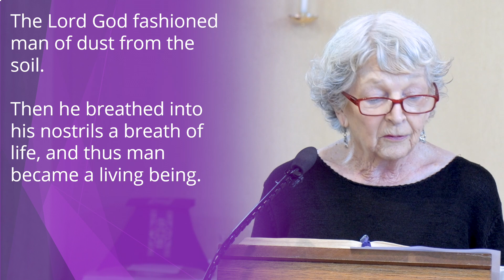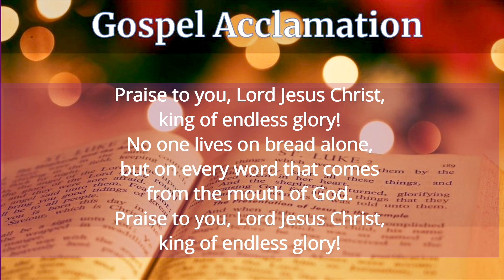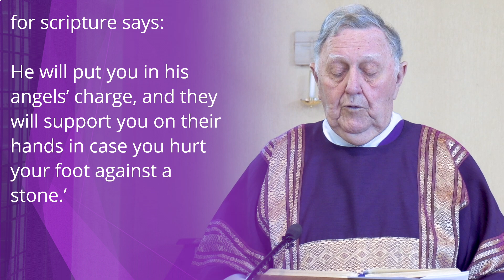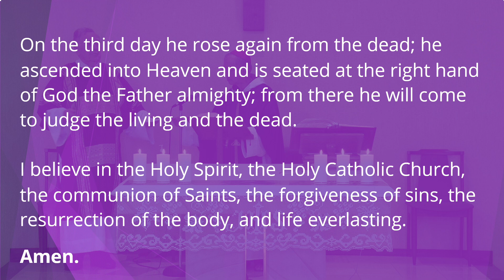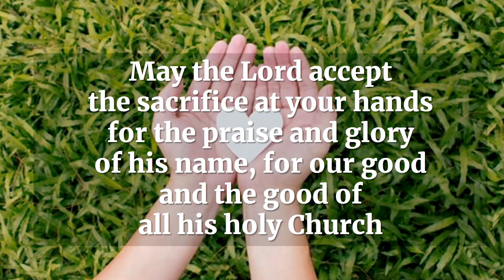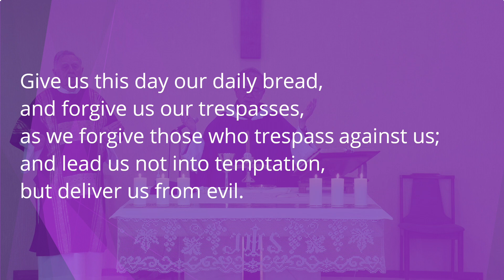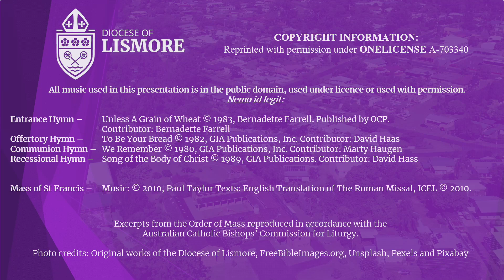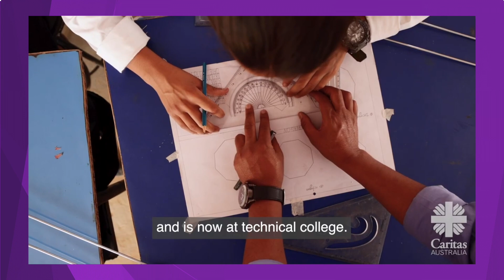Catholic Mass Today First Sunday in Lent 26 Feb 2023 Bishop Greg Homeming Lismore Australia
Homily at 10:05

Mass for the First Sunday in Lent

Celebrant:  The Most Reverend Gregory Homeming OCD assisted by Deacon Graeme R Davis

Today's readers are Jill Ritson and Jan Lang

Editing and Post-production: Daniel Pereira